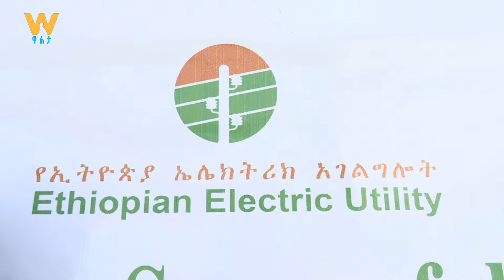WaltaTV/ዋልታ ቲቪ፡የኢትዮጵያ ኤሌክትሪክ አገልግሎት ያስገነባው የኢንተርፕራይዝ ሪሶርስ ፕላኒንግ የቴክኖሎጂ ስርዓት